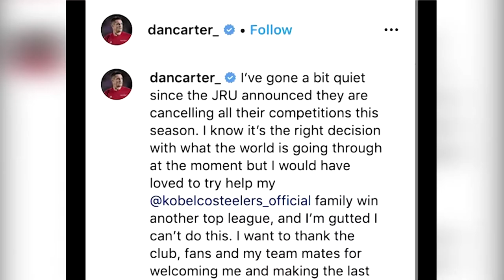arter announces he is leaving Japan's Kobe Steelers